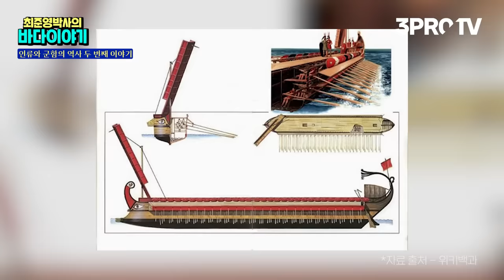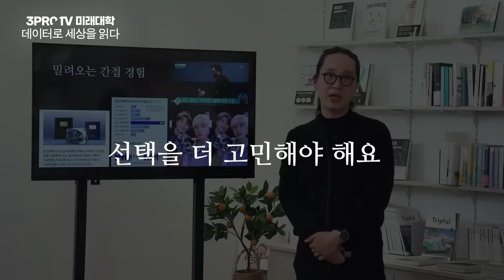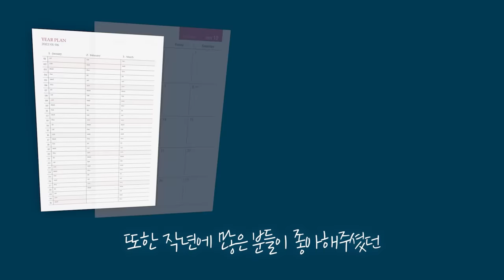바퀴만큼 대단한 발명품, 삼각돛 - 인류와 군함의 역사 두 번째 이야기 [최준영 박사의 바다이야기 #4]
감사합니다.